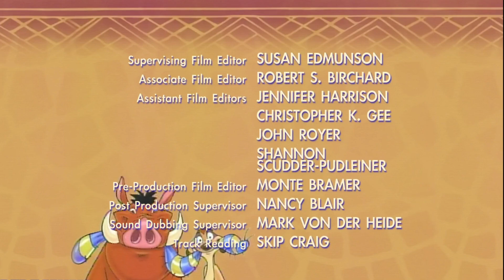TIMÃO E PUMBA - Mentira tem Perna Curta | PT-BR 📺 Parte 3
Clique no CARD ou no link abaixo para todos episódios de Timão e Pumba